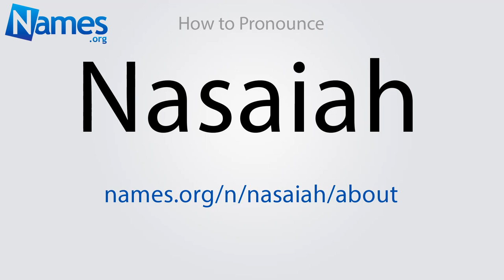How to Pronounce Nasaiah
This video shows you how to pronounce Nasaiah. Record your own pronunciation, view the origin, meaning, and history of the name Nasaiah